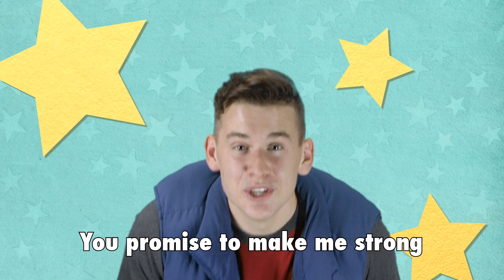K1 Kids Preschool | January 7, 2024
Snowed Inn WK 1